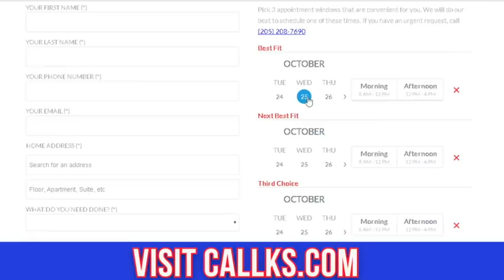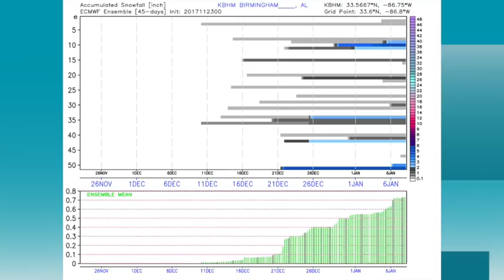November 27, 2017 Weather Xtreme Video - Morning Edition